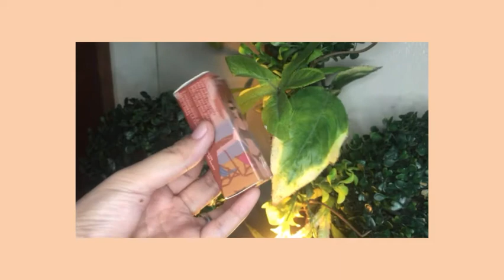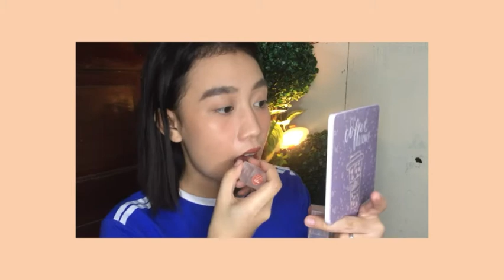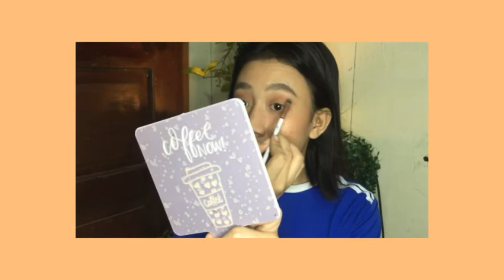POWDER POUT BY DETAIL COSMETICS REVIEW | COPYING REI GERMAR'S MAKE UP LOOK | 199 LANG !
Please don't forget to subsbcribe to my channel , give some love by Liking and Sharing this video . God bless you all and keep safe .

Watch my previous vlogs . Thank you !
MUSICIAN: @Jef Kaale